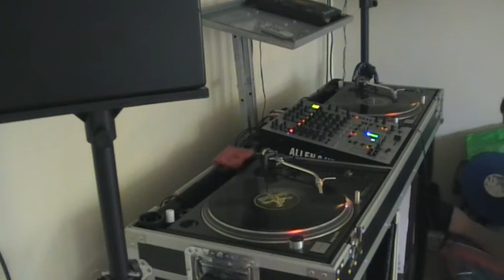Clarence Kenvelo Techno 2